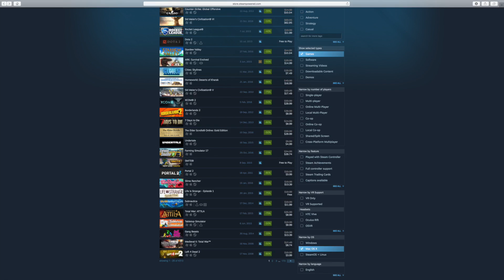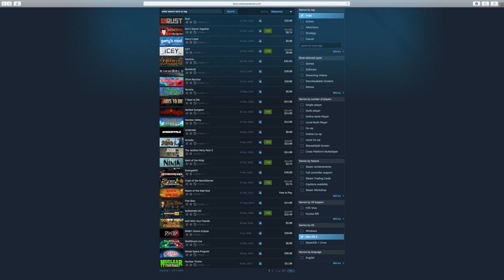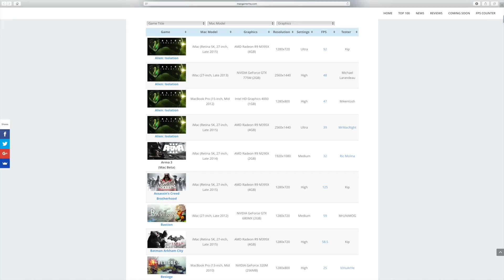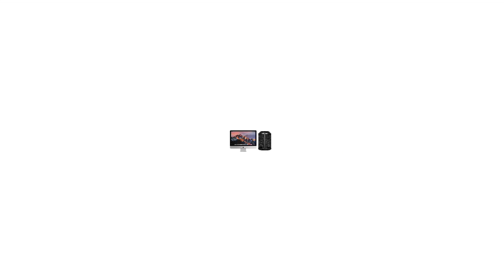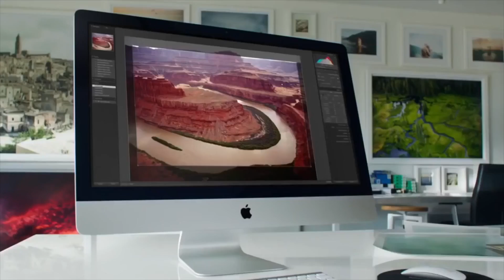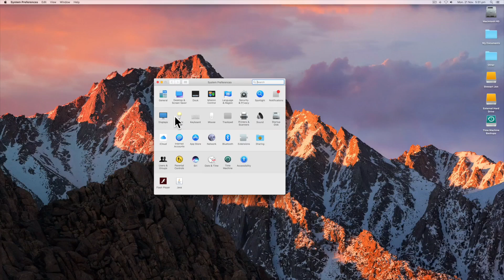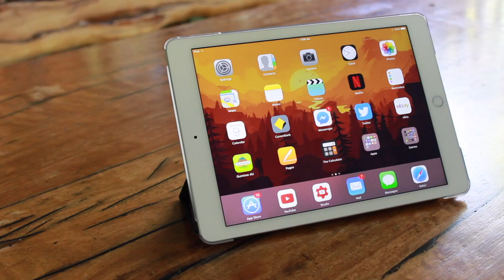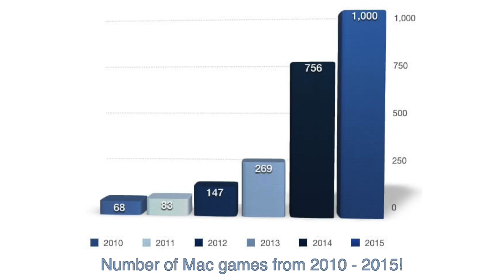Why Does Mac Gaming Get So Much Hate?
Why is Mac gaming so hated? This video answers that question!

Music Tracks From Audio Jungle:
Inspiring Cinematic Trailer by ALEX_BESSS

References:
Apple. 2015. Apple - WWDC 2015. June 15. 2016. The new MacBook Pro featuring Touch Bar – So much to touch. October 27.
Aspyr. 2016. Philip Schiller playing Civilization VI on his new MacBookPro. October 29.
BROWNLEE, JOHN. 2013. User Upgradeable Everything: The New Mac Pro Is The Most Future Proof Mac Ever. December 2013.
James. 2011. TOP TEN REASONS PEOPLE HATE MACS, AND MY RESPONSE TO THEM. November 22.
Molina, Ric. 2016. The 100 Best Mac Games today.
Molina, Ric. 2016. The Mac surpasses 3,000 games on Steam.
Molina, Ric. 2016. What Does the Future of Mac Gaming Hold? August 25.